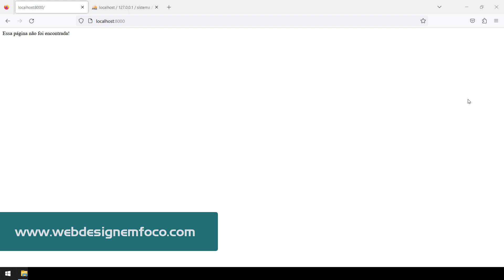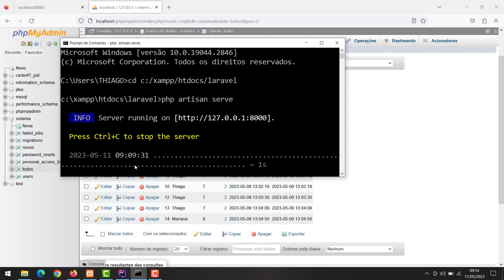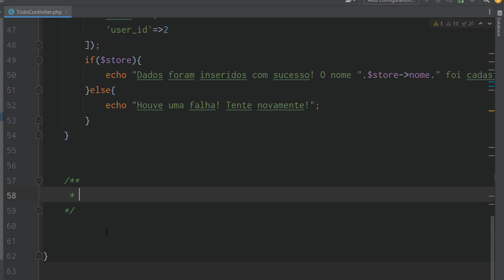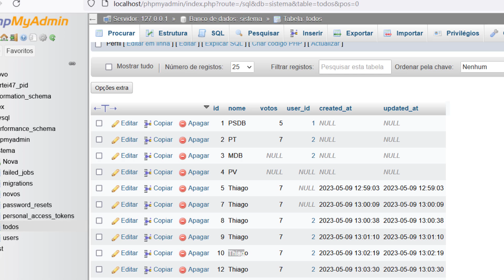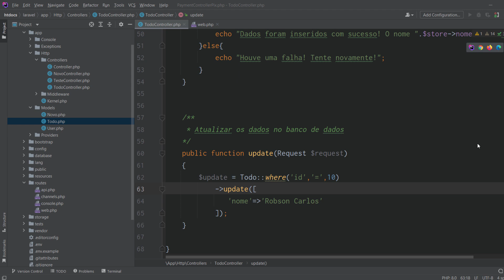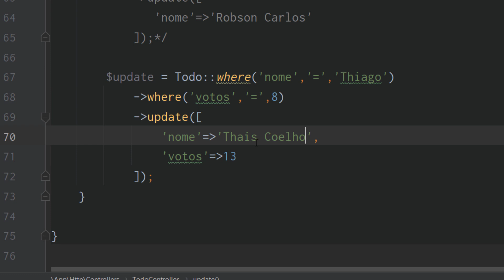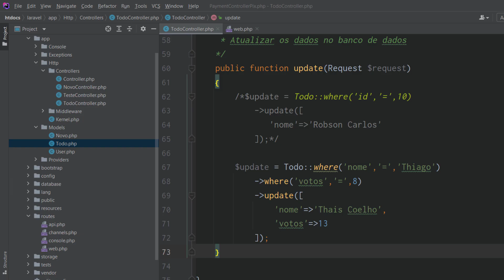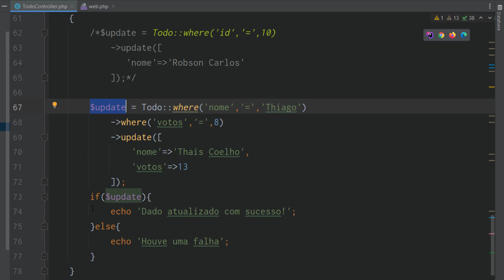Curso de Laravel para Noobs - #15 Models VI [Update]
No tutorial de hoje aprenderemos como realizar o update dos dados dentro do Laravel utilizando o Eloquent e o método update.

In today's tutorial we will learn how to update data within Laravel using Eloquent and the update method.

Capítulos:
00:00 - Introdução
01:10 - Criando a Função Update
02:50 - Criando a Rota Update
04:50 - Realizando Testes
07:21 - Retorno da Função
08:48 - Conclusão